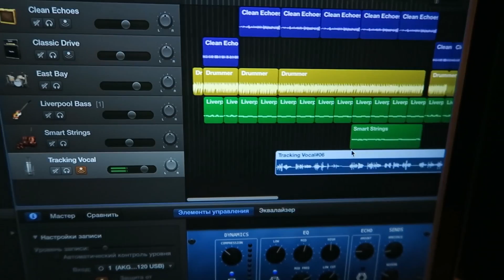НАШ ПЕРВЫЙ АРБУЗ и ЗАПИСЬ ВОКАЛА [CAMvsMAN]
Михаил Мячин
Алиса Мячина

НАШ ПЕРВЫЙ АРБУЗ и ЗАПИСЬ ВОКАЛА